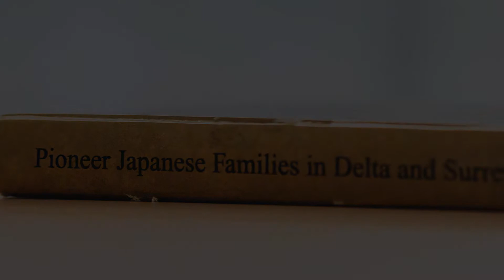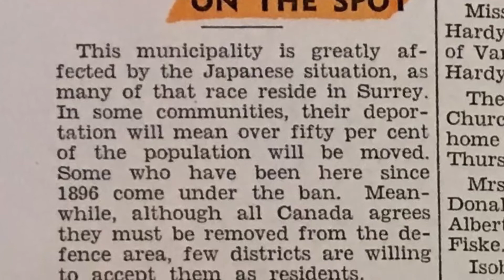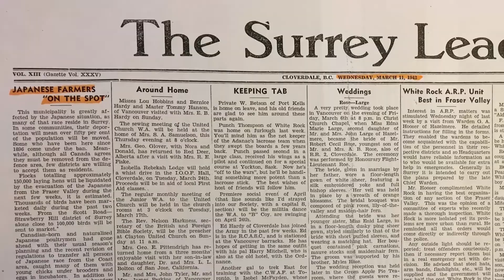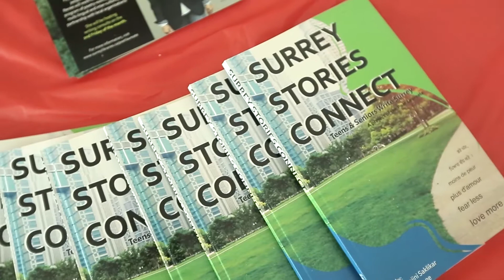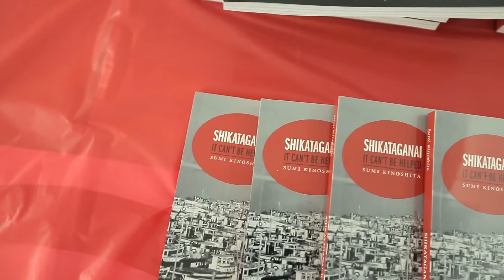Discover the Stories of Japanese Canadians in Surrey BC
In 2017, a gathering took place in Surrey BC and celebrated the stories of the Japanese Canadian settlers who lived and worked in the traditional and unceded territories of the Semiahmoo, Katzie, Kwikwetlem, Kwantlen, Qayqayt, and Tsawwassen First Nations. This short film provides some highlights of that event. It's also meant to inspire people to document the stories of their families and to explore their communities for the hidden history. Too often we are unaware of the lived experience and stories of racialized and Indigenous peoples in our own backyards.